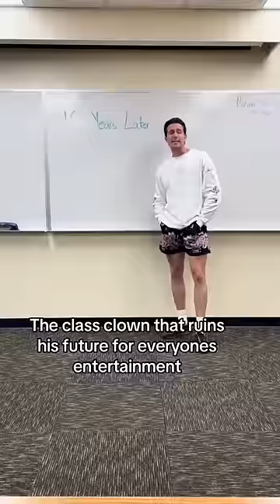The class clown that ruins his future